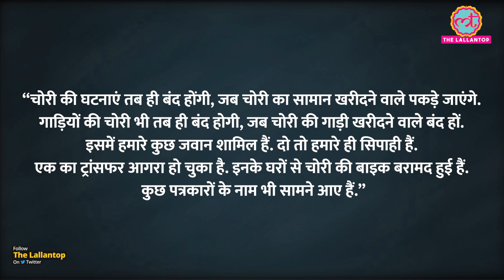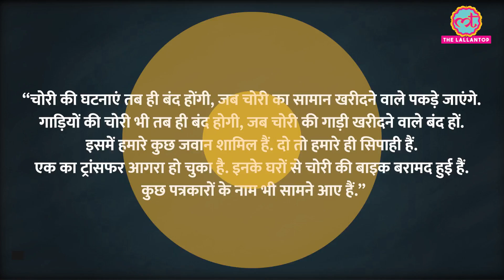UP Police के दारोगा ने चोरी के पैसे वसूले और खुद डकार गया, SP बोले- बेरहम कार्रवाई करूंगा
Ashok Shukla is the SP of the Firozabad district in Uttar Pradesh. A few days ago, SP Shukla was in the headlines because he shrugged off some policemen and journalists associated with a bike theft gang in a very honest way. Now, once again SP Ashok Shukla has put forward a similar case from Firozabad. Watch this video to know more.